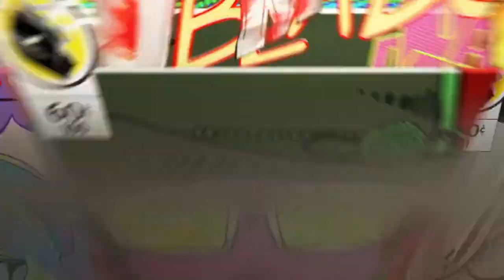Fortnite Gameplay "YEET"